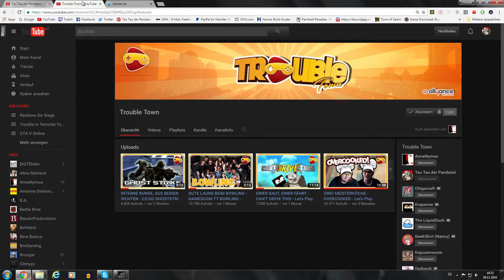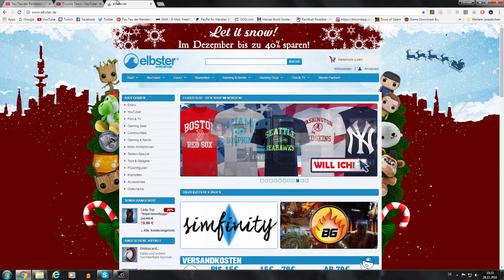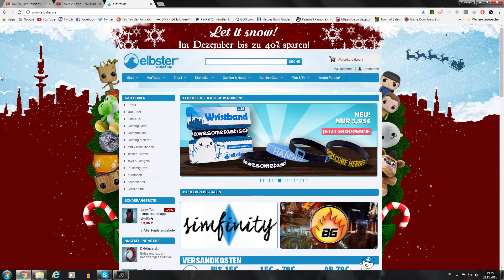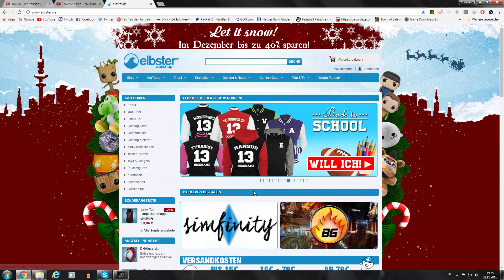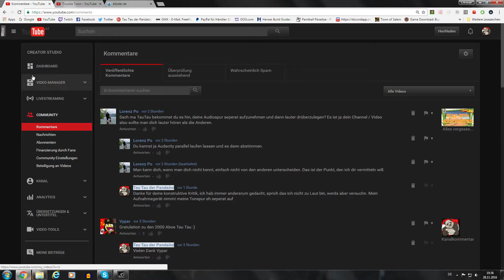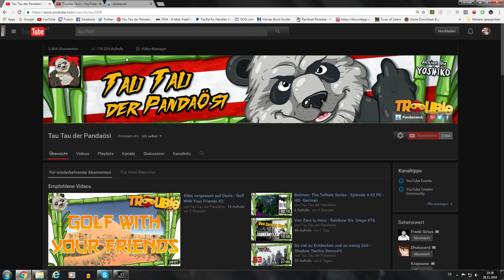2000 Abos! Vielen Dank! Giveaway, Ideenlos und Infos zu Elbster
Vielen Dank für 2000 Abos, Ihr seit die geilsten.
Im Video gebe ich Infos zu Elbster Adventskalender und eine Giveawy